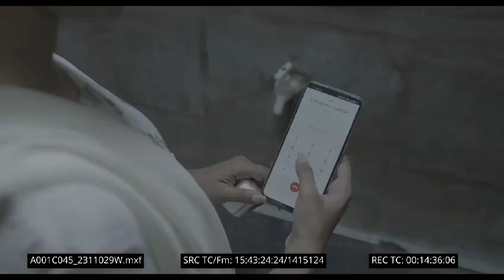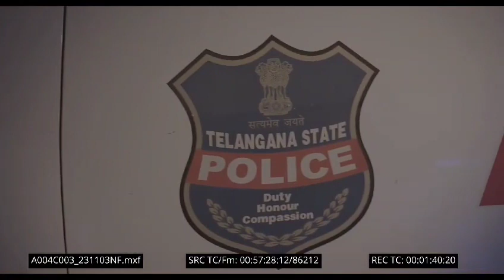ఆడపిల్లలు జార జాగ్రత్త పడటం మంచిది